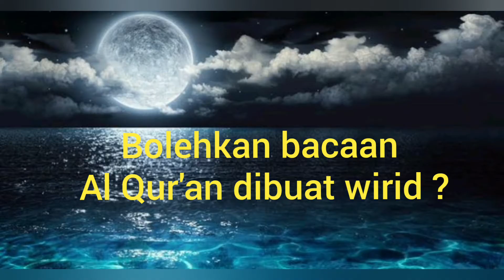Bacaan Al Qur'an dibuat wirid, Ustadz Prof DR KH Ahmad Faishol Haq M.Ag